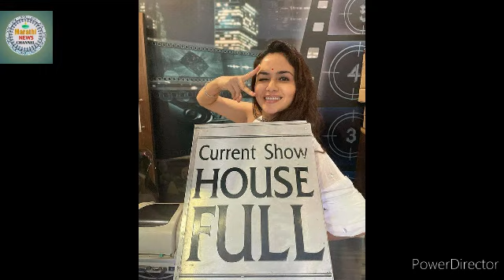✈ ️विमानात पाहण्यासाठी उपलब्ध असलेल्या चित्रपटांची ना़व बघताच अमृताने स्टोरी पोस्ट केली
अमृता खानविलकरनं तिच्या इन्स्टाग्राम अकाउंटवर एक स्टोरी पोस्ट केली आहे. यामध्ये ती ब्रिटिश एअरवेजच्या विमानातून प्रवास करताना दिसत असून तिच्या सीटच्या समोर असलेल्या स्क्रीनवर त्या विमानात पाहण्यासाठी उपलब्ध असलेल्या चित्रपटांची नावे बघताना दिसत आहे. या परदेशी आणि बॉलीवूड चित्रपटांमध्ये तिला तिचा ‘चंद्रमुखी’ हा चित्रपट दिसला. हा चित्रपट ब्रिटिश एअरवेजच्या विमानात पाहण्यासाठी उपलब्ध असल्याचे दिसताच तिला खूप आनंद झाला.

आता ॲमेझॉन प्राईम व्हिडीओ’ या ओटीटी प्लॅटफॉर्मवर दाखल झाला. ओटीटीवरही या चित्रपटाला चांगला प्रतिसाद मिळाला आहे.
Chandramukhi | Amruta Khanvilkar

Chandramukhi Marathi Film - Ajay Atul Directed by: Prasad Oak Screenplay & Dialogues: Chinmay Mandlekar DOP: Sanjay Memane Presenter: Creative Viibe, Santosh Kher, Tejaswini Pandit Produced by: Planet Marathi Films Producers: Akshay Bardapurkar | Abhayanand Singh | Piiyush Singh Gupta Co-Produced by: Flying Dragon Entertainment Co-Producers: Ashwini Chaudhary |